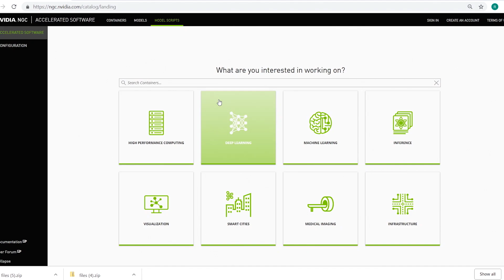GTC 2019: Announcing New NGC Features for Data Scientists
We’ve supercharged NGC — a hub of software for deep learning, machine learning, HPC and more — with pre-trained AI models, model training scripts and industry-specific software stacks.